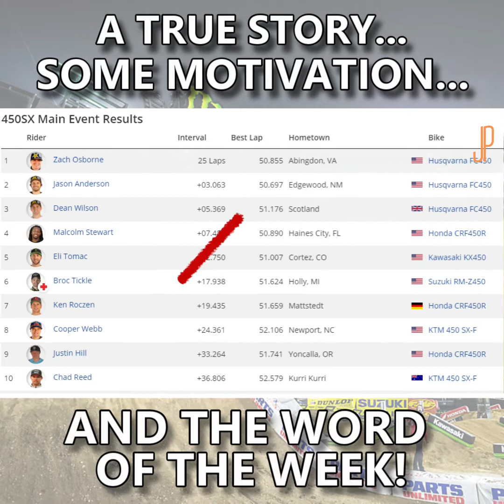Persevere Like Chad Reed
Things get tough.

What keeps a person focused on the goal? 🤔

Take Chad Reed as an example. Chad just retired from a long, challenging, successful career as a racer.

He is a multi-time Supercross and Motocross champion and the record holder for most main event starts in AMA Supercross history.

At 38, he was the oldest racer in the Monster Energy Supercross series.

Many say he should have retired years ago.
What kept him going?

💥 PERSEVERANCE!! 💥

Rabbi Daniel Lapin, author of the book “Thou Shall Prosper: The 10 Commandments for Making Money, says in Chapter Ten… “Never retire!”

No matter what you’re facing…have the perseverance to stay focused on your goals.

What are you implementing to persevere in the short- and long-term❓

If you’re a small business owner, please join the Small Biz Life Facebook private group @ for tips, advice, conversation, and motivation from a like-minded group.

I'm very grateful that you hung out with me in this video. I hope you found value in doing so. A thumbs up & a share would be most appreciated in helping this SMB too!

The best credit/debit card processing system @ It’s free for 30 days!

Give your current & potential clients the option to schedule with you via this FREE app located @

And if you have a YouTube channel, you'll want to grab this to get some great insights into your channel

And, do you know YOU? Here are some ways to discover YOU:

Take this FREE "TENDENCY" test @ and find out if you're an Obliger, Rebel, Questioner, or...???

Here is another great personally test to discover what makes you of value to others, that you can take for FREE. Check it out @ I discovered I'm "The Maestro"!

What to find out how "gritty" you are? There's a FREE personality test to determine your Grit factor @

Are you a Sanguine, Phlegmatic, Choleric or Melancholic? Here is a Four Temperaments test to help you discover which one (or combination) you are for FREE @

The DISC profile test is universally known and a great way to know about yourself. This one is often used in business environments. This one is typically taken at a fee. You can investigate further and take the test @

And this one is probably the best of all: StrengthFinders @ This one isn't free, but it's very revealing and quite in-depth and at a very affordable price. This one uncovers your strengths and what they mean to you.

Finally, we encourage you to find a charitable organization to support. We personally support and recommend:

Taking care of businesses. Every day!